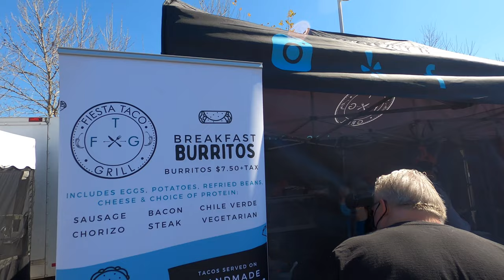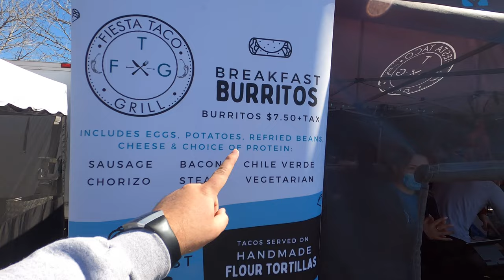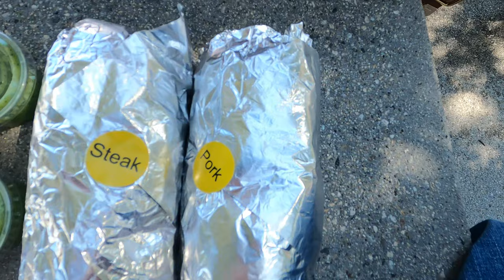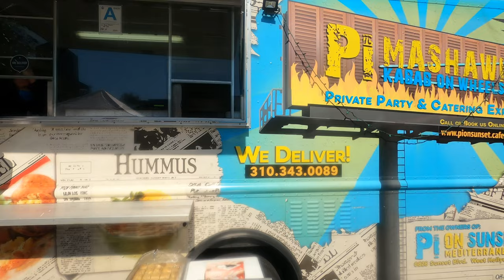BEST BREAKFAST BURRITOS?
In this family vlog, we head back to the Newhall Farmers Market and get some AMAZING breakfast burritos from Fiesta Taco Grill as well as some other goodies!

👶 ABOUT HUNTER: Hunter is a 22-month-old happy toddler boy!  He's a quarter Mexican, quarter white, and half Korean baby boy.  Sometimes half-Asian babies are called hapa babies!

📍 LOCATION: Old Town Newhall Farmers Market, Newhall, Santa Clarita, CA